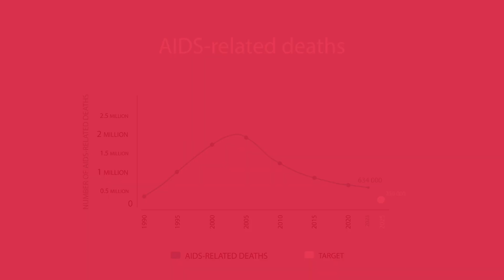AIDS-related deaths over the past four decades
UNAIDS data shows that AIDS-related deaths have declined from the peak of 2004 but the world is off target. The urgendcy of now: AIDS at a crossroads. unaids.org